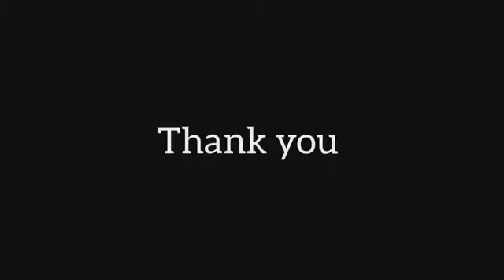Simi | Duduke Piano Tutorial. Easy Demo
HOW TO PLAY DUDUKE BY SIMI

Every day I go pray for you

Thats why my heart e dey be like DUDUKE DUDUKE